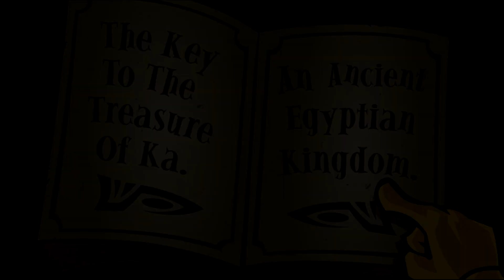Sly Cooper: El Diamante de Tuxmal | Comic + Animación en Español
Pequeño avance de los dos videos que os llevo anunciando durante mucho tiempo, espero que valoréis el trabajo y consigamos llegar a 1000 suscriptores pronto, pero hasta entonces disfrutar de este comic de Sly Cooper sobre el diamante de Tuxmal que incluye animación y todo.